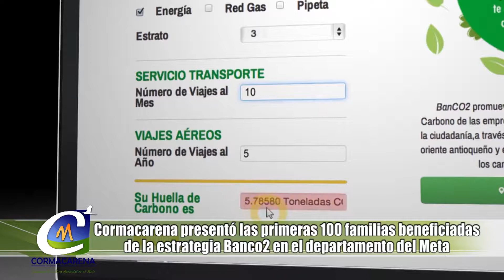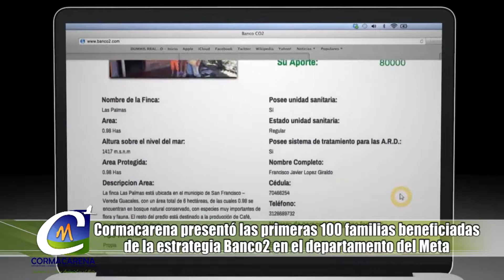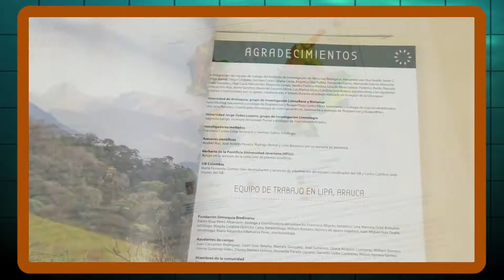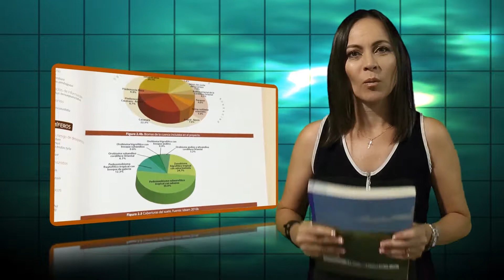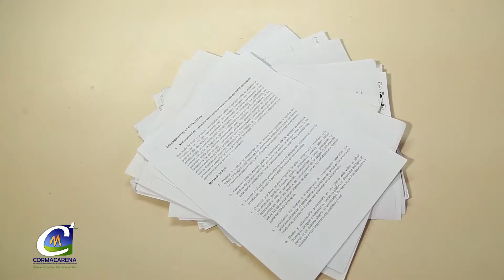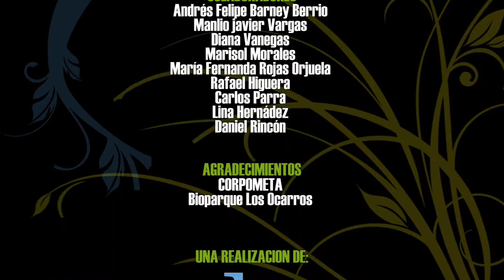PROGRAMA INSTITUCIONAL "LA MOVIDA AMBIENTAL" CAPITULO 22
"La movida ambiental" es el programa institucional de Cormacarena donde muestra las actividades y proyectos que adelanta la corporación en el departamento del Meta.
Esta edición contiene temas como:
-Familias beneficiarias de la estrategia Banco2 en el Meta.
-Mujeres capacitadas por Cormacarena realizan artesanías con llantas en desuso.
-Cormacarena libero mas de 300 tortugas en río Guayabero y Lozada en La Macarena Meta.
-Se realizó jornada nacional de entrega voluntaria de fauna.
-Arte ecológico: como hacer papel a partir de papel reciclado
y mas secciones.